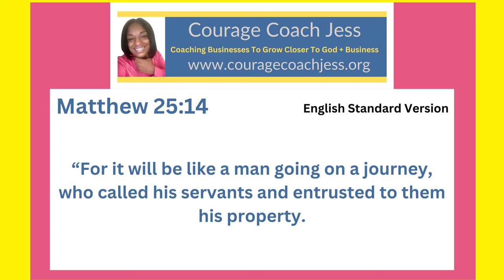Using My Talents to Get Into The Kingdom of Heaven- Matthew 25:14